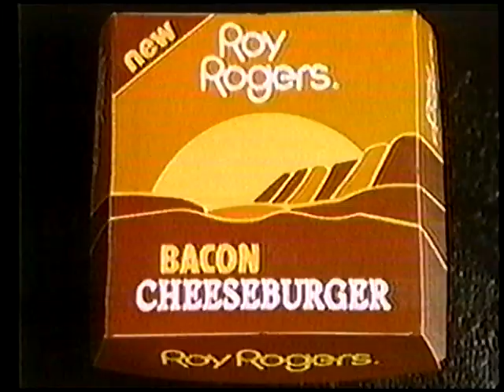1986 Roy Rogers Restaurant Commercial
"What a taste!" That's a solid jingle!